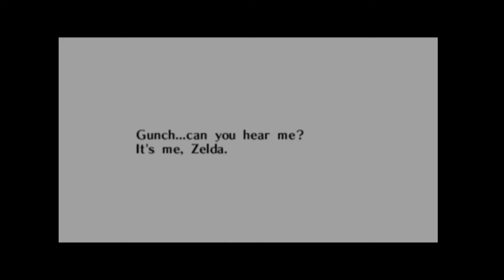Barnacle Bunch: Ocarina of Time Part 8